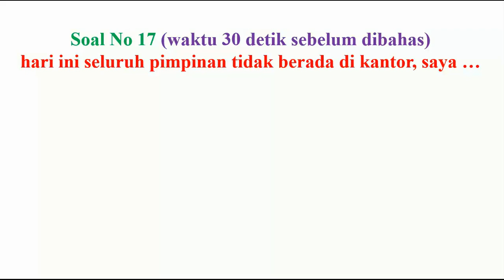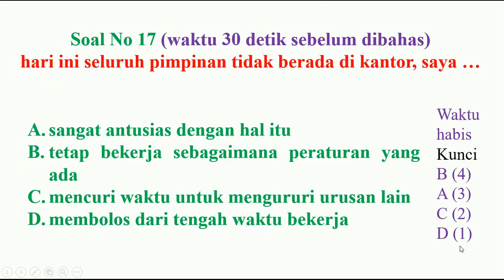manajerial pppk no 17 pembahasan